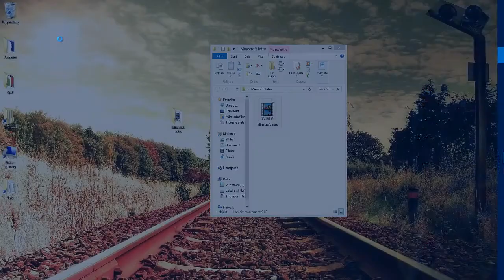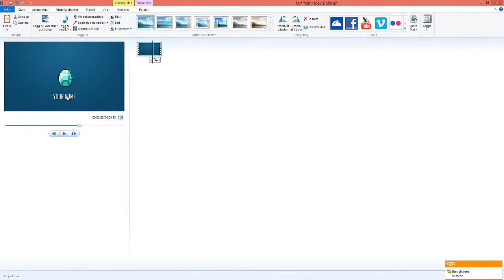Simple Minecraft Intro Template Download Tutorial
Free Sony Vegas, Free After Effects, Free, After Effects Intro, Sony Vegas Intro, Sony Vegas 2D Intro, Sony Vegas 3d Intro, After Effects 2D